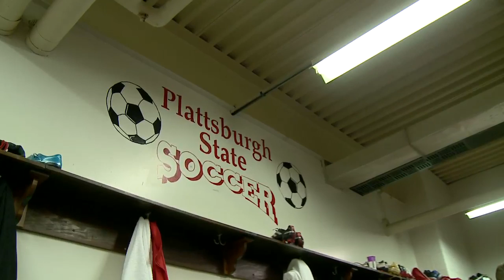Plattsburgh State Men's Soccer 2010 HD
Highlights from 2010.  Music is "Epic Age" and "Lacrimosa Dominae" from the album TRAILERHEAD by the group IMMEDIATE.